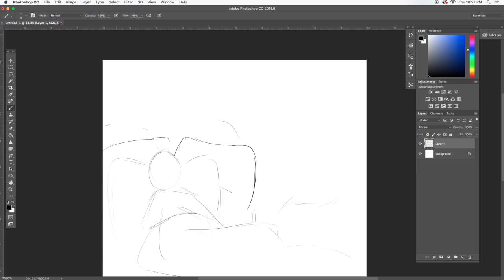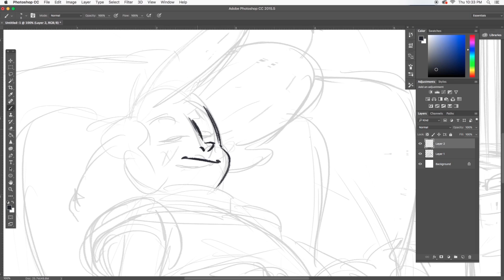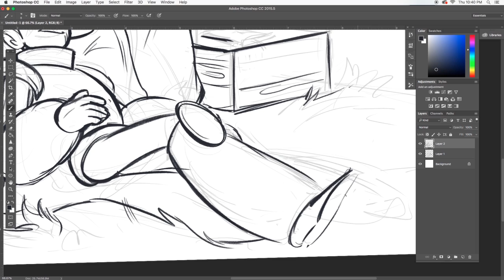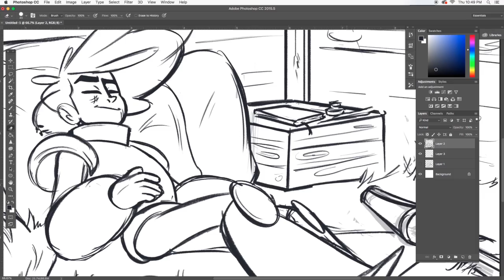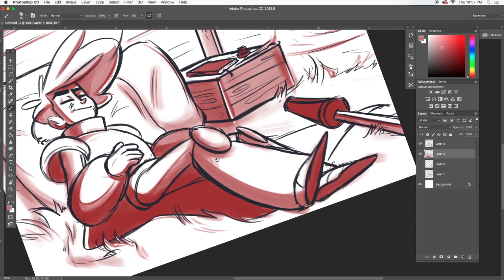Time-Lapse Sketch 002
Sketch done by Tara Kurtzhals of Open Field Studio

Original character is Knight from our webcomic Knight & Beard.